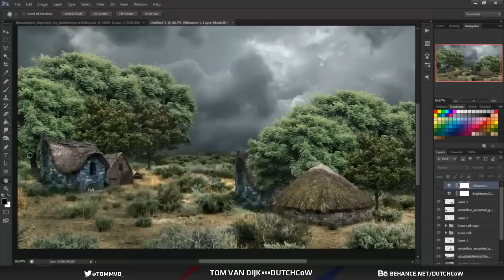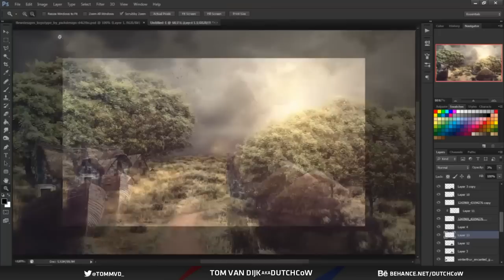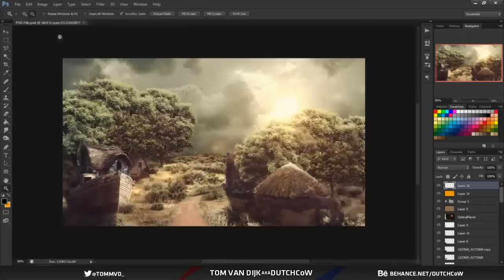Left behind | Dutchc0w